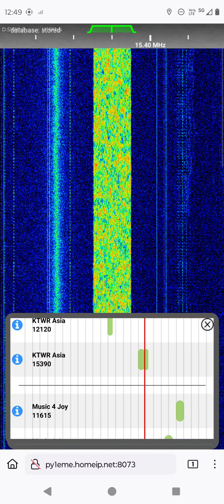KTWR South India 15390 DRM 📻🎶